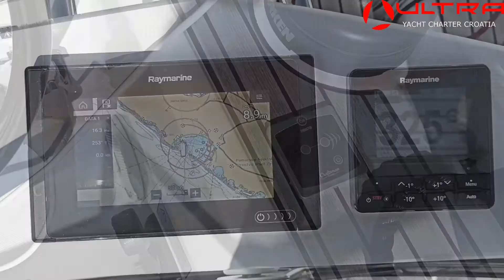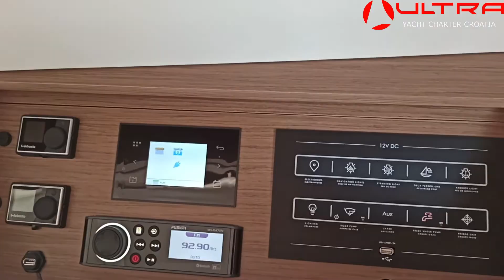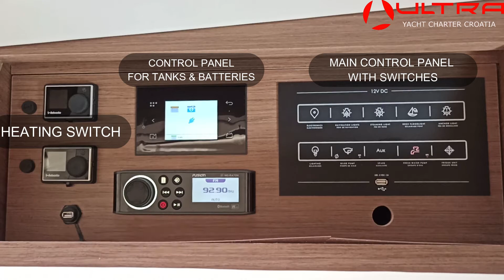Oceanis 46.1 "Andiamo" - Check-in procedure - Ultra Sailing Croatia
Short video about recent model of Beneteau, Oceanis 46.1.

Beneteau Oceanis 46.1 "Andiamo" is luxury 4 cabins sailing boat available for charter in Croatia.

The Oceanis 46.1 boasts all the features of a large cruising yacht, with a rare balance between elegance, usable space and performance. Her stepped hull opens up an incredible amount of space inside and yet her seakeeping performance is still impressive. A large number of clever customizable fittings make her easy to sail and pleasantly comfortable.

Follow Ultra Sailing Croatia